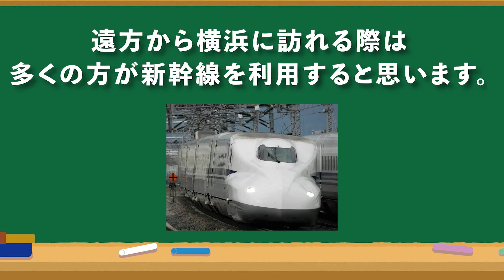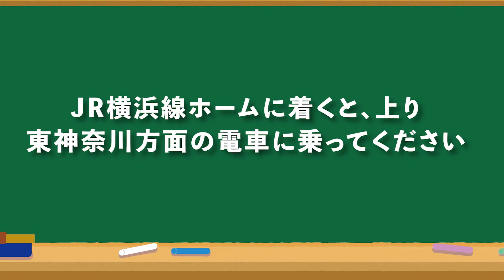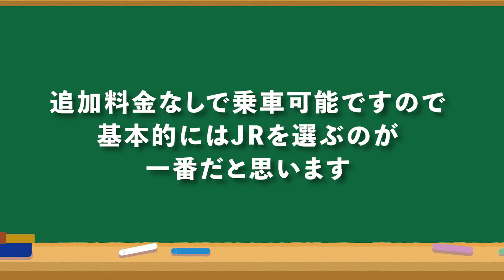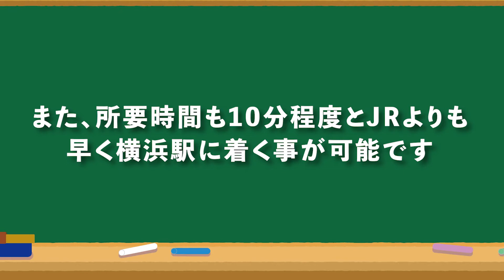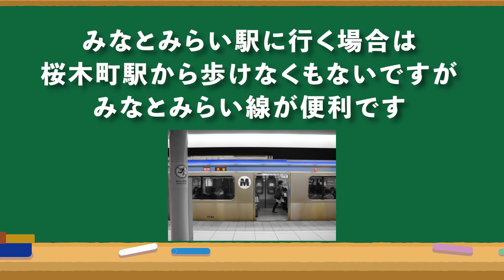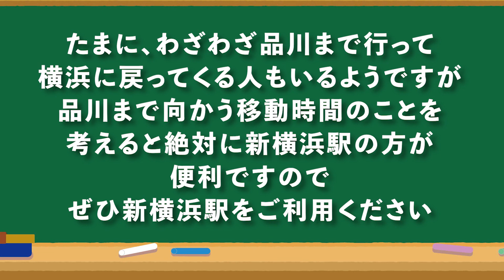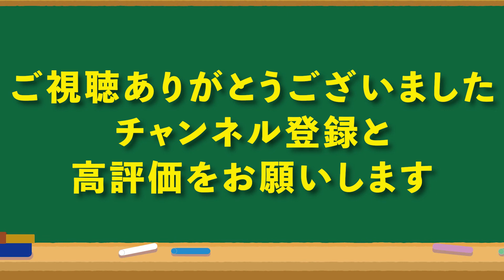新横浜駅から横浜駅への移動はJRよりも横浜市営地下鉄が便利？どっちが便利か徹底解説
遠方から横浜に訪れる際は、多くのかたが新幹線を利用すると思います。
しかし、新幹線で到着した場所は、新横浜駅で横浜駅までは10キロ近く離れた場所にあります。
そして、横浜への移動方法は、大きく分けて2つあります。
一つがJRを使うパターンと、もう一つが横浜市営地下鉄を使うパターンです。
今回は初めての横浜という方でも迷わないように、どちらが便利なのかを解説していきたいと思います。